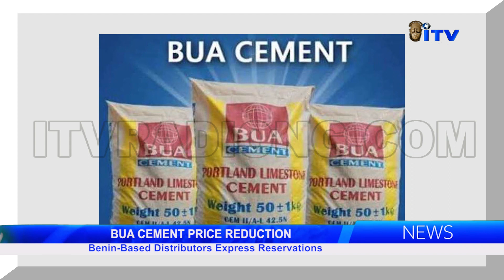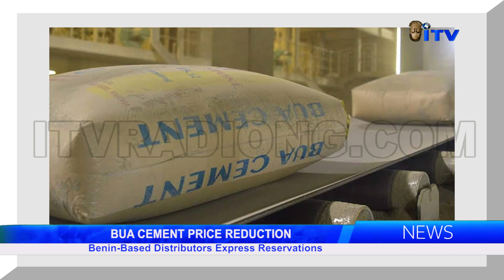Distributors express reservations over Bua cement price reduction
The announcement of a price crash of Cement by BUA Industries at ex-factory points is already generating reactions from the public, especially distributors of the product who commended the new price regime but added that it is however Complicated.

Efosa Uwangue reports that distributors and some customers also said that the new price regime has not yet been reflected in their sales.